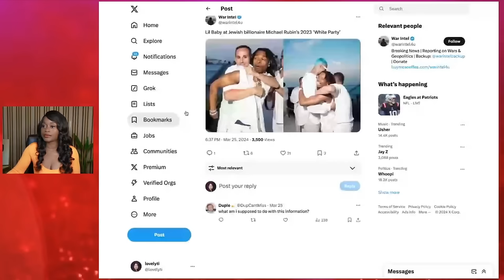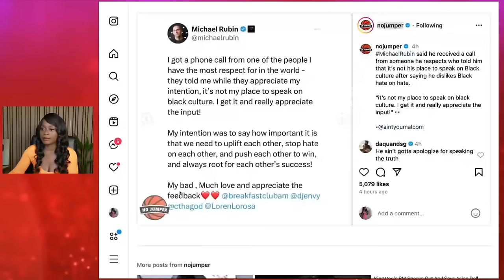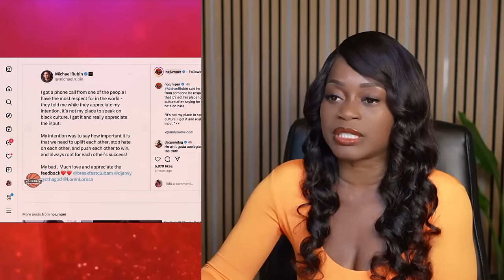Michael Rubin calls out the black community for hating on Meek Mill and Lil baby